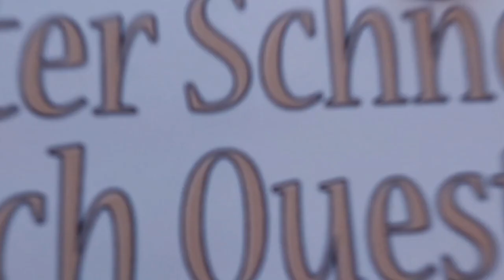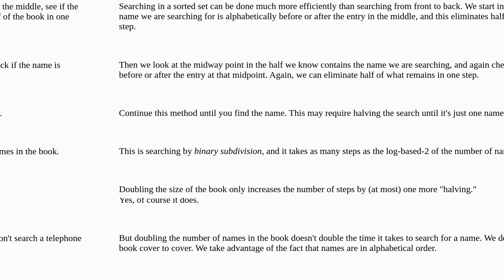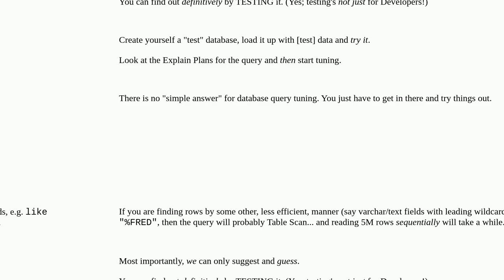Dba: Will the query time increase?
Will the query time increase?

A special thanks goes out to the community

  mysql query-performance